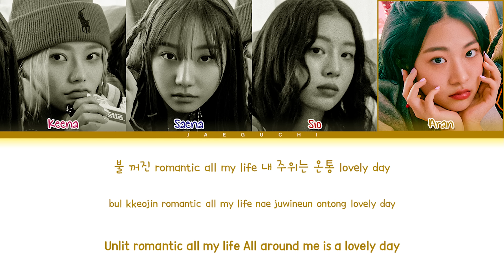FIFTY FIFTY Cupid Lyrics (피프티피프티 Cupid 가사) (Color Coded Lyrics)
All Rights Administered by Attrakt

• Artist: FIFTY FIFTY (피프티피프티)
• Song ♫: Cupid
• Album: The 1st Single Album “The Beginning: Cupid"
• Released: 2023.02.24